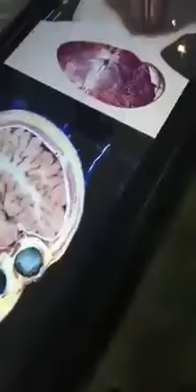A leap to the future of education